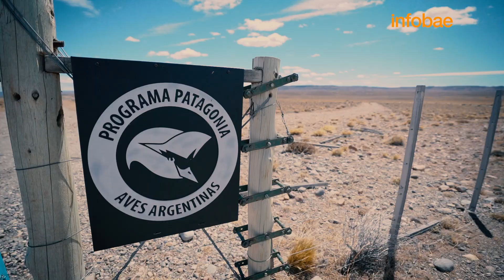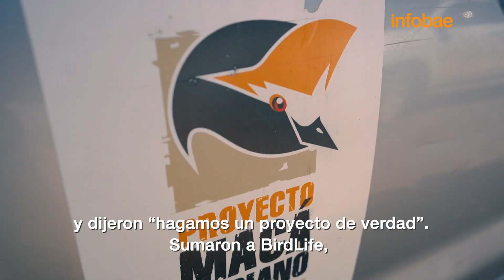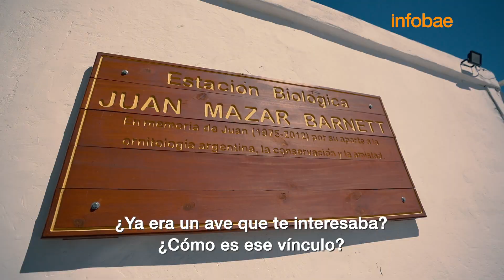Es uno de los argentinos que más aves avistó y dedica su vida a conservar una especie autóctona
Se trata de Kini Roesler, quien lidera el proyecto de conservación de un ave acuática única en el norte de la provincia de Santa Cruz, que está en peligro de extinción y por el que fueron premiados. Esta especie que cautiva por su danza ya casi no se veía. Junto a un grupo de científicos, del que forma parte su mujer, trabaja en una casa antigua en medio de la estepa para que esta población vuelva a crecer libre de amenazas.